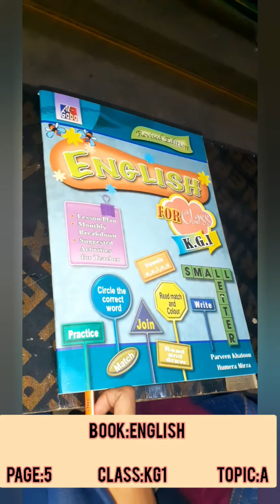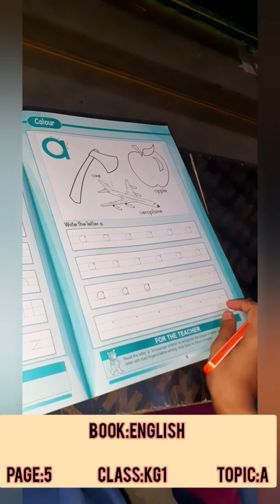KG 1 English Writing Book (A)